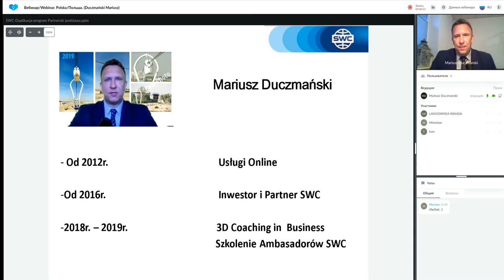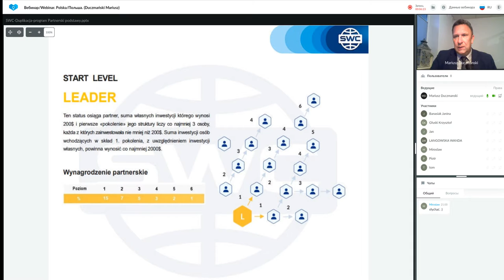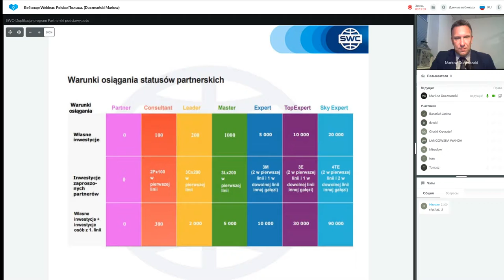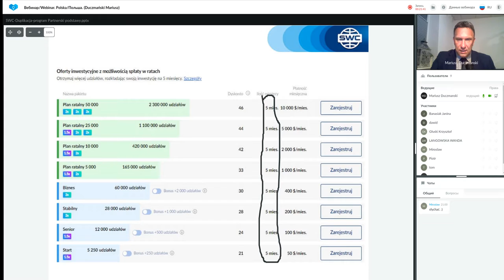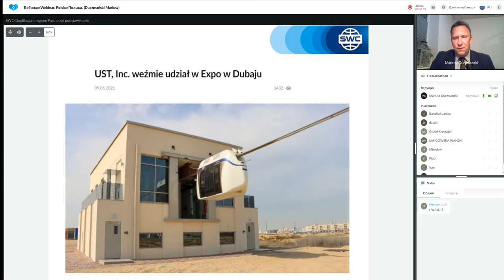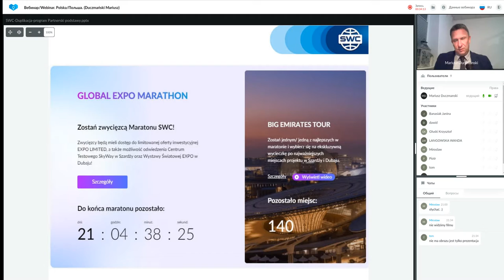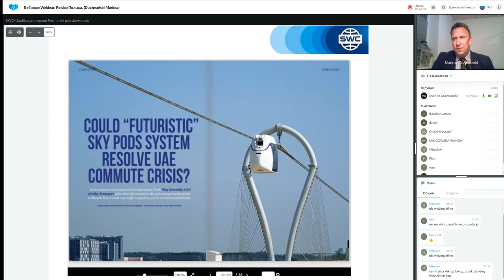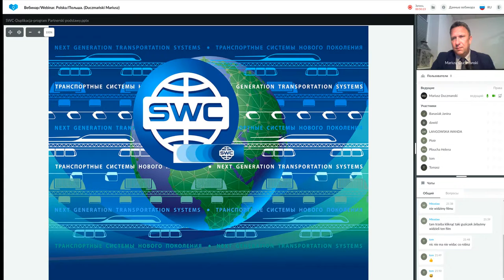Duplikacja: system budowy udanego biznesu z 10.08.2021. Prowadzący: Mariusz Duczmański.